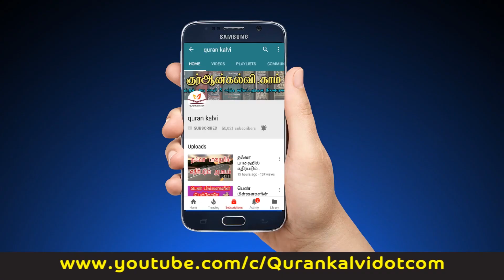விற்ற நகைக்கு ஸகாத் | Ramadan Q&A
விற்ற நகைக்கு ஸகாத்

கேள்வி பதில்

மௌலவி முஜாஹித் இப்னு ரஸீன்